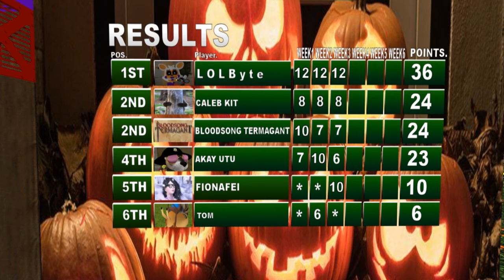Anything Goes Race 2021 10 29 Halloween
Every year @ Gullwingcoast in second life we celebrate an odd tradition of Halloween. During the races our guests will ride around on a magical bench while listening to impromptu commentary by our cast members. We hope you enjoy our video and if you want to watch it live come down to Gullwing Shire at 3:45PM PST friday, See you there.

Today's Racers
LOL Nerxual
Akay Utu
Bloodsong
FionFei
Caleb Kit

Some of our music we use during the race is by my good friend ,Alazarin Mobius,  During the race we used his song Space_Patrol is on the album Laxartes Tholus athttp:alazarinmobius.bandcamp.com